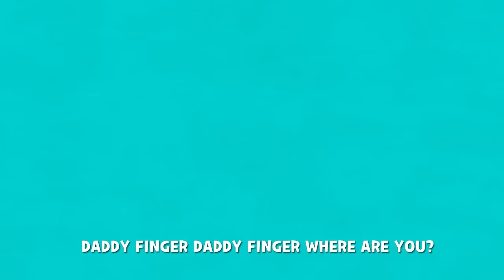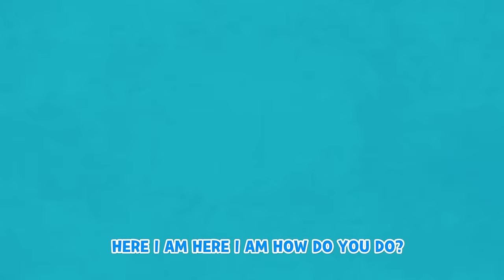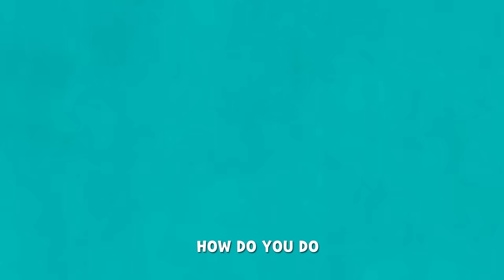Daddy Finger | Mummy Finger, Family Song - Sing Along Kids Songs